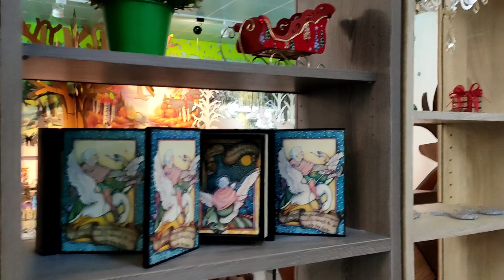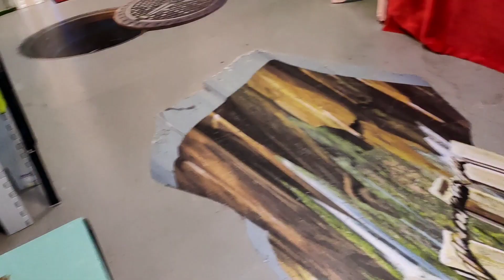YOHOCRAFT | 約客厚禮築夢手創館-觀光工廠 人氣推薦新景點旅遊 DIY課程 親子餐廳旅遊 人氣網美打卡景點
Super nice place! It takes 8 minutes Taxi from Houli station Taichung to this place. The layout inside is very good for taking pictures. If you have enough time, you can also choose DIY courses and bring back the finished products you assembled.
Tickets are 200 yuan per person for adults, 120 yuan for children under 120cm, 530 tickets for 2 big and 1 small, DIY with the ticket stub can be discounted 250 yuan, choosing 300 yuan DIY is equivalent to only paying 50 yuan! It's actually ok! The shop is not big, but the scenery everywhere is very suitable for taking pictures, and the meals can also be discounted by tickets and 150 yuan! Recommended for those who loves photography and suitable for prenup.